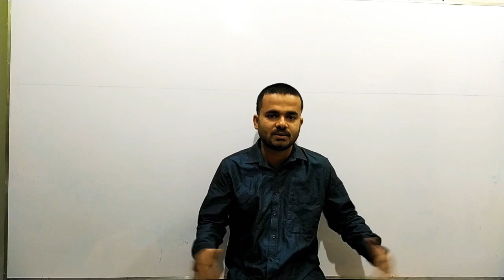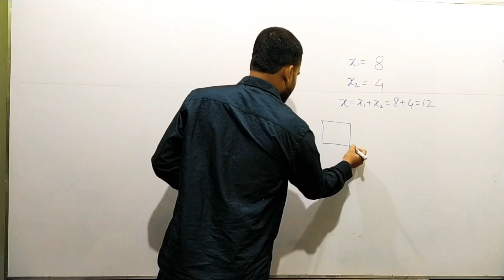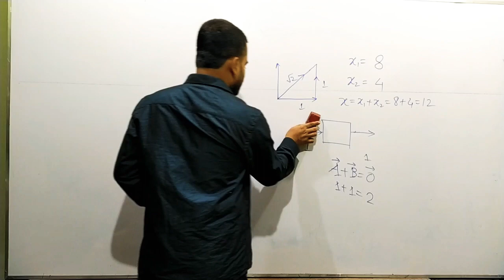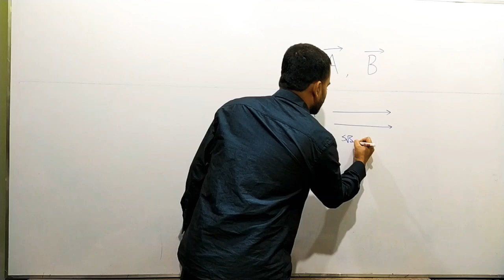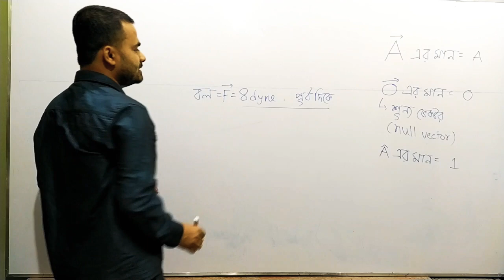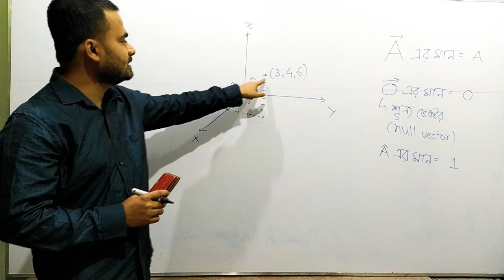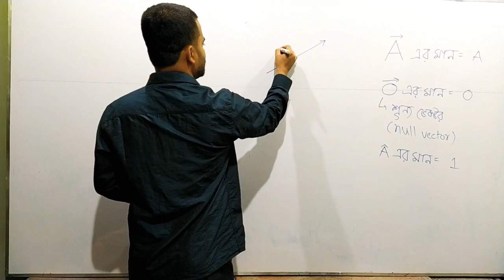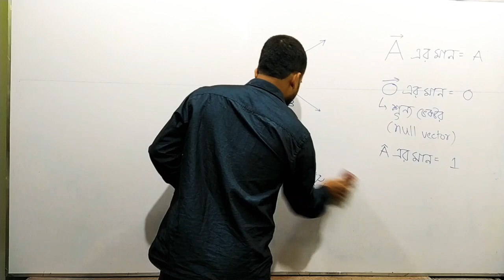Class XI Physics Chapter 3: ভেক্টর রাশি পার্ট 1: ANIQ ACADEMY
Here we provide questions and answers of different subjects for different classes.

Join our telegram group for any question